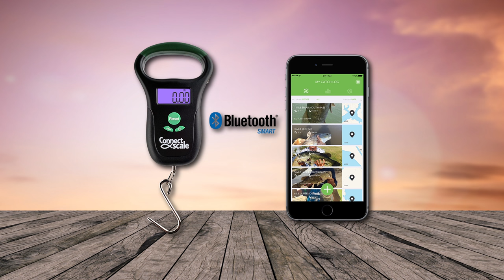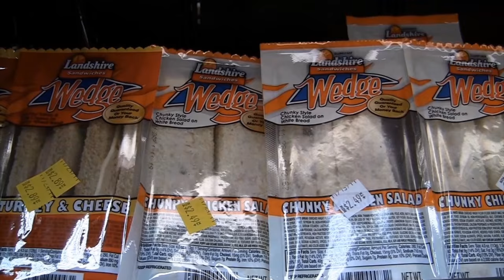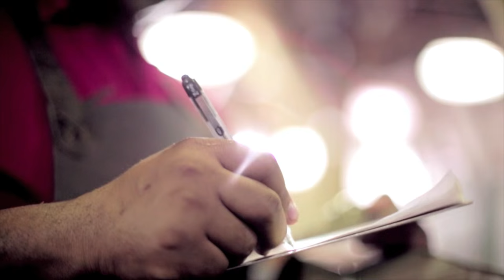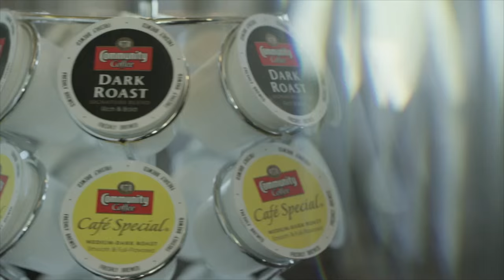Foggin' for Fish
Capt. Jeff Poe takes the LOATV crew out for some early January speckled trout action on a foggy morning in Big Lake pre-front.